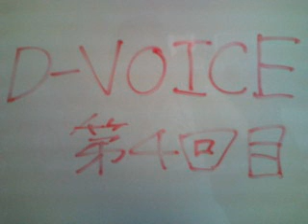D-VOICE_vol4_C.wmv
専門学校デジタルアーツ仙台声優学科2年パーソナリティー班が送る「D-VOICE」第4回目!パーソナリティーは、さくまんとジョニー♪今回はさくまんのずーずー弁講座があるかも?!それは聞いてからのお楽しみ☆その３